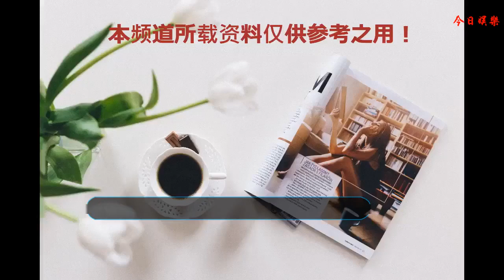高秀敏前夫曝光，長相秒殺當今娛樂圈小鮮肉，只可惜因病早早離世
一轉眼高秀敏已經離開我們13年了，不過她雖然人已經不在了，但是她的作品還在，高秀敏生前有很多經典作品。代表作有電視劇《劉老根》里的丁香，《圣水湖畔》里的馬蓮。小品《賣拐》《拜年》等。這些作品都曾經讓我們捧腹大笑過，直到今天再去看依然充滿樂趣。?2005年高秀敏突發心臟病離世后，關于他的紀念節目從未中斷過。而他的前夫的一些事情也因此被媒體有所了解。? 這個長相標志的小伙子就是高秀敏的前夫李云啟，這是幾十年前的照片，那時候的畫質還很模糊，但即便是照片質量和現在無法相比，我們還是可以看出這個小伙子無比英俊的臉。對比現在那些畫著妝的娛樂圈小鮮肉，李云啟的這張素顏照在顏值上相比那些小鮮肉是有過之而無不及。 ?這張照片是高秀敏和李云啟在1980年拍的結婚照，那個時候的黑白照片確實能夠把人的顏值拉的很低。高秀敏那個時候只有21歲，但是從照片上看要比實際年齡大很多，不過我們還是能從這個照片上看出李云啟帥氣的臉。
    李云啟是武生出身，他和高秀敏同為吉林省松原市的人，兩個人因為演出的關系相識，相戀，結婚。高秀敏家里人都對這個帥氣的女婿很滿意，紛紛為高秀敏能夠找到這么一個有顏值，有工作的老公感到高興。李云啟和高秀敏一樣為人仗義豪爽，他不但對高秀敏非常好，對高秀敏的家人也是很好。由于高秀敏出生在一個貧困的農村家庭，家里有七個兄弟姐妹，她的兄弟姐妹條件都不好。盡管高秀敏和李云啟自己也不是很富裕，但還是不遺余力的去接濟高秀敏的娘家人。
     根據高秀敏以前在劇團的同事回憶，李云啟和高秀敏在結婚前幾年很恩愛，由于演出關系，兩個人不在一起，當時的交通也不方便，李云啟為了看妻子要徒步走十幾里路。只可惜這么恩愛的兩個人到最后還是分道揚鑣，他們在1992年正式離婚。 ? 李萱是高秀敏和李云啟唯一的女兒，李云啟對這個女兒也是疼愛有加，視如生命。李云啟在和高秀敏離婚后心情一直不好，開始抽煙酗酒，在1997年得了肺癌。李云啟在得病后一直安慰女兒說道“老姑娘，爸沒事，爸是武生出身，一定能挺過去。”李云啟在臨危之際最牽掛的人依然是女兒李萱，李云啟病危的時候李萱并不在身邊，他就在病房里用虛弱的手一遍遍的寫著女兒的名字。 ? 多年后李萱在節目里回憶到此事的時候已是潸然淚下，子欲養而親不在是最痛苦的事情。李萱為父親的命運感到傷心，也為自己沒能陪在父親身邊給予安慰感到自責。